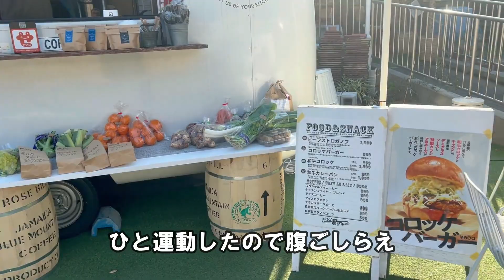ヒナ、リハビリしてきました。【flatcoatedretriever】フラットコーテッドレトリバー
河川敷で久々に走り回りました。体力も少しづつ戻りつつあります。
帰ったらぐったりでした。